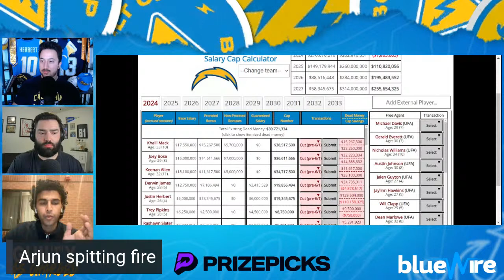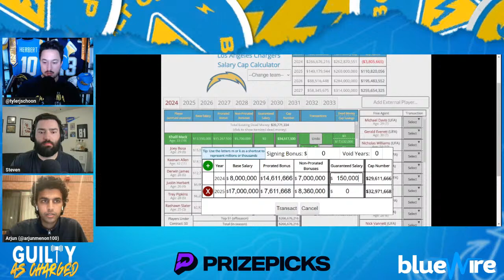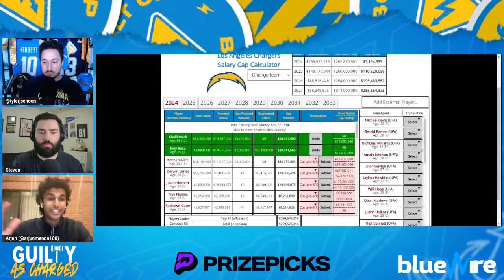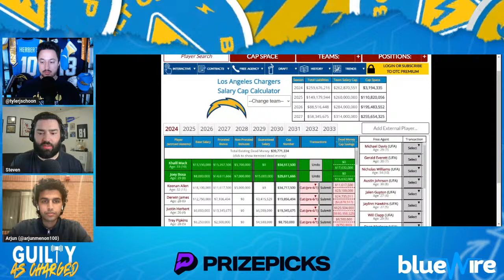Chargers Keep Joey Bosa, Sign Former First-Rounder Hayden Hurst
The Chargers have added, retained, and parted ways with several players through the first few days of free agency. What's next for them as they look to address the rest of their roster holes?

Updates:
0:00 Show Start
3:05 Cap changes with Joey Bosa and Khalil Mack contract alterations
13:00 OTC Cap Calculations
26:16 Chargers sign tight end Hayden Hurst and defensive linemen Poona Ford
43:25 Final Questions

Catch us every Wednesday @ 10 AM PST on the @chargers YouTube channel!

To make your selections, go to PrizePicks.com/GUILTY and use code GUILTY for a first deposit match up to $100!

Podcast: @GACPodcast17
Steven: @StevenIHaglund
Tyler: @tylerjschoon